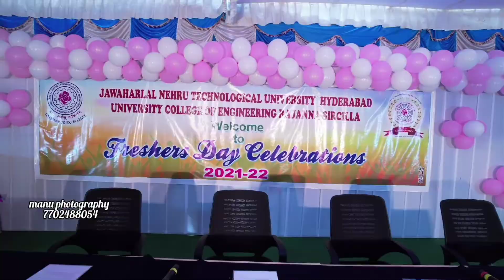jntu collage aghraharam.....freshers day celebration.....